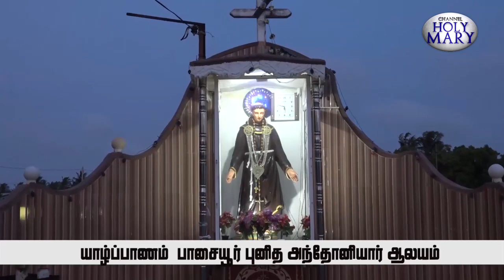பாசையூர் புனித அந்தோனியார் ஆலயம் | யாழ்ப்பாணம் | 10.08.2021